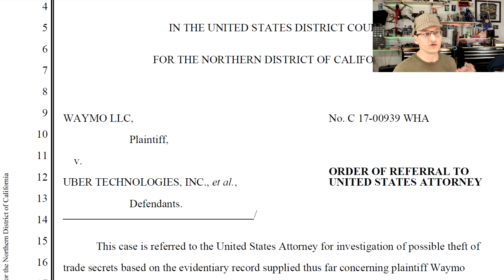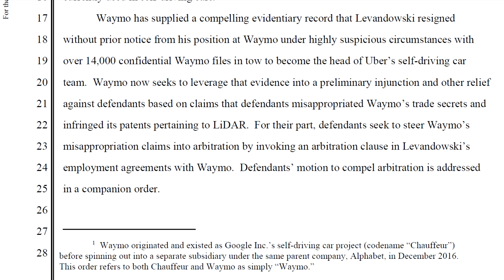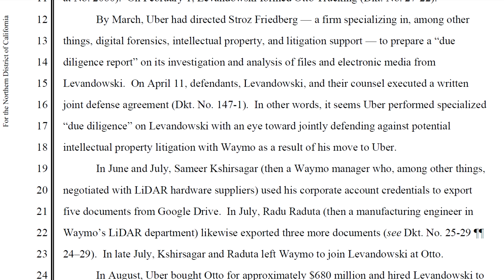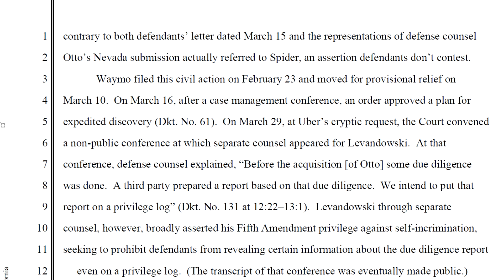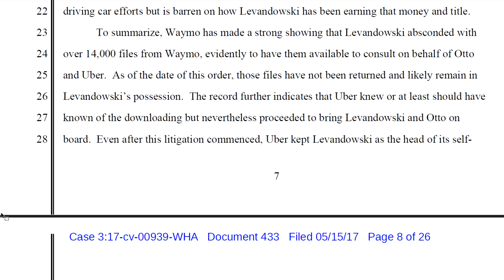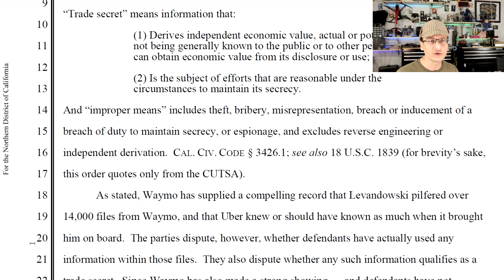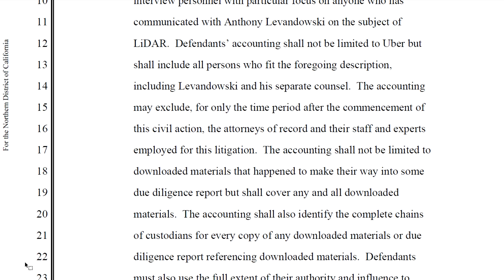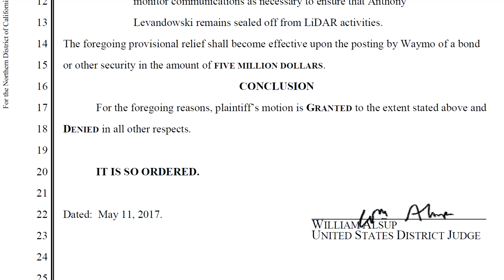STOLEN SECRETS! Waymo accuses Uber of stealing trade secrets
Judge Alsup recently found that former Waymo engineer Anthony Levandowski stole over 9 gigabytes of secret documents on Waymo's LiDAR technology just before quitting and starting his own company, which was later sold to Uber for over $680 million.

Let's discuss what the heck a trade secret is and dive into the details of this theft.

THANK YOU to ALL of my supporters!

May's $50 contributors:
Joshua Meinzinger
John Cripps
Josh Bernard
Baxorn (pledged for June)
Westin Lohne (pledged for June)